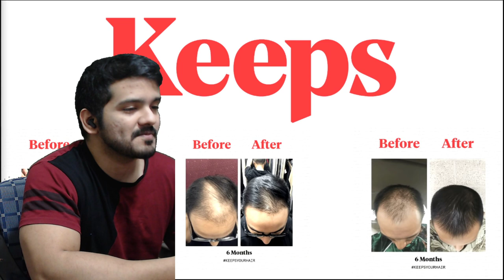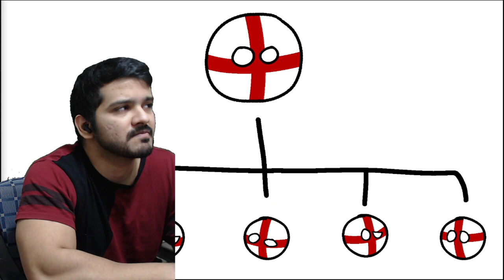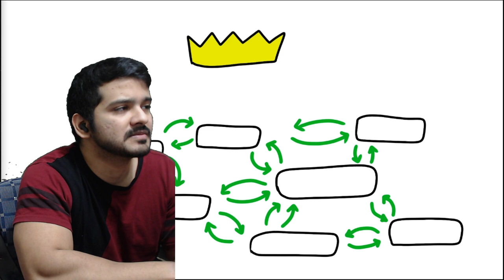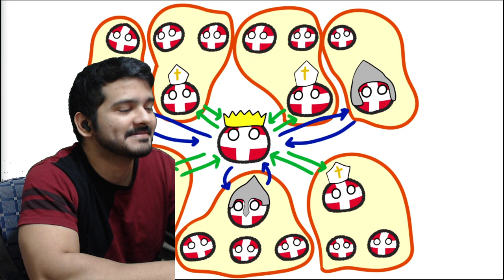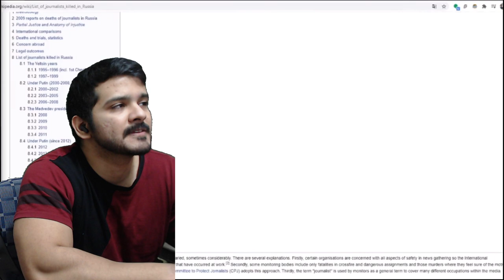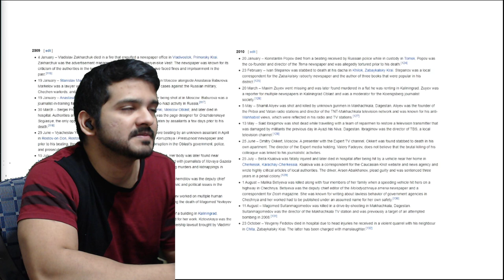The Origins of Russian Authoritarianism